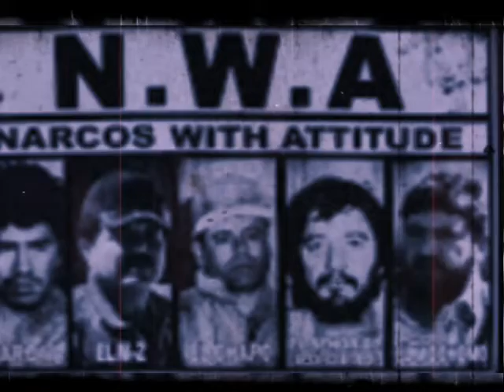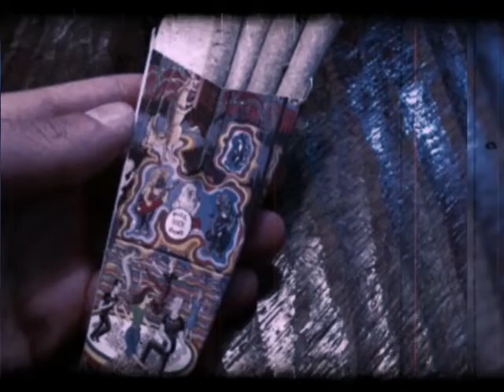🔴Amsterdam Smoking🔥vic3flow FT Dj snoop gil(DJ SNOOP GIL)Mexico😱🔥😎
Dj snoop ft vic3FLOW(Chopped & Screwed)
Mix tape(Dj Snoop & Vicentio lonut Alexandru)